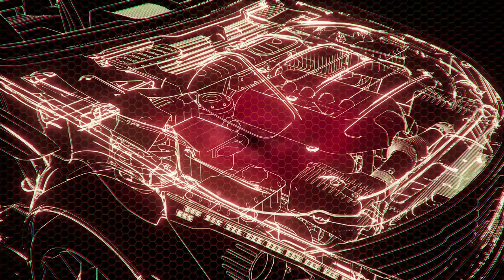Tập 2 | Gian Thần Dưỡng Thành Thực Lục Audio | Chương 11 - 20 | Ngôn Tình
⭐ Quyền lợi: Yêu cầu làm Full bất kỳ bộ truyện nào:
Truyện: GIAN THẦN DƯỠNG THÀNH THỰC LỤC Tập 2
Tác giả: Như Ý Thiên
Thể loại: Ngôn Tình, Cổ Đại
Identifier: 63f5be21efbdcab7d15f3b41

Chi tiết các chương:
00:00:00 Chương 11 : Chỉ mành treo chuông
00:12:21 Chương 12 : Tiêu như khiêu khích
00:24:50 Chương 13 : Mộc Lan săn bắn
00:37:10 Chương 14 : Bắn tên trận đấu
00:49:39 Chương 15 : Bị nhân trành thượng
01:01:56 Chương 16 : Bị hắn phát hiện
01:14:18 Chương 17 : Say rượu nháo sự
01:27:53 Chương 18 : Yến vương bức bách
01:42:46 Chương 19 : Nguy cơ tứ phía
01:57:14 Chương 20 : Bá vương khiêu khích